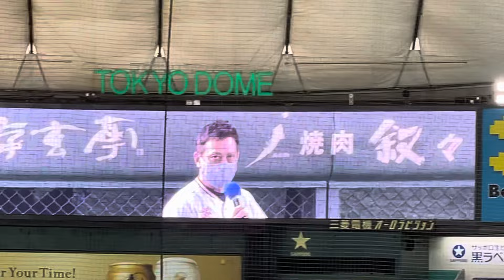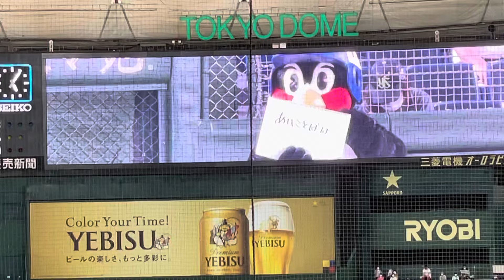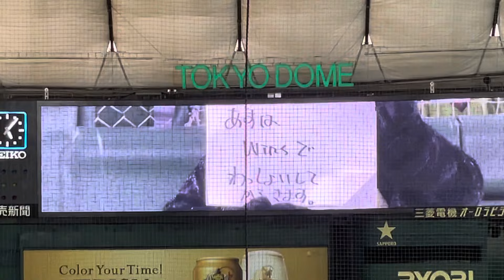つば九郎、東京ドームでやっぱ巨人をネタにするw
2021/8/27 東京ドーム
東京ヤクルトスワローズ VS 横浜DeNAベイスターズ

キレキレでしたw